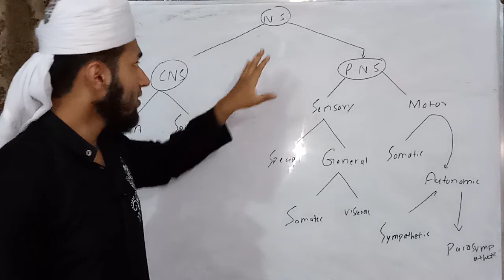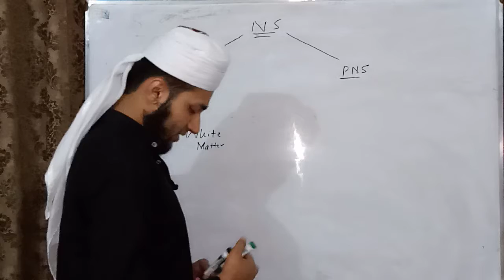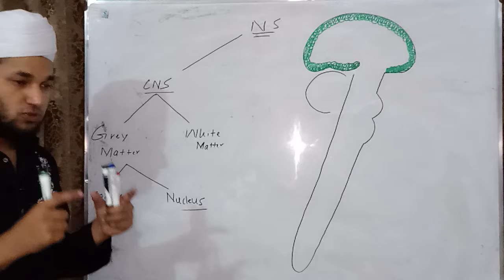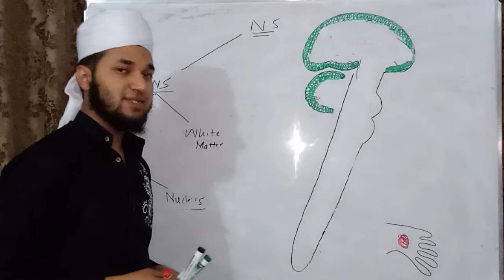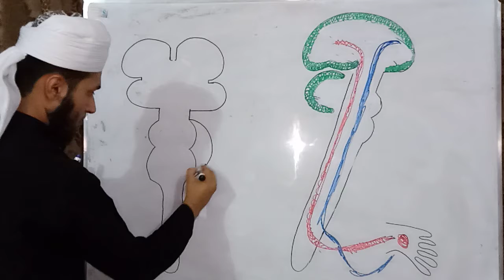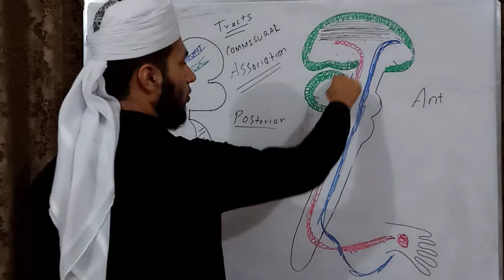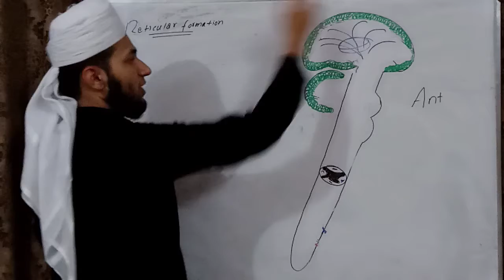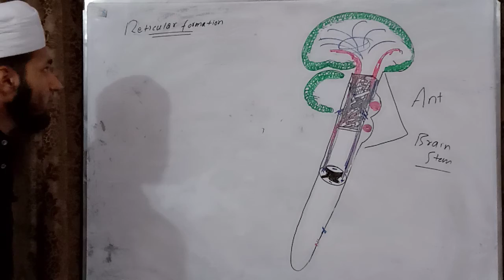Introduction to Neuroanatomy part 2